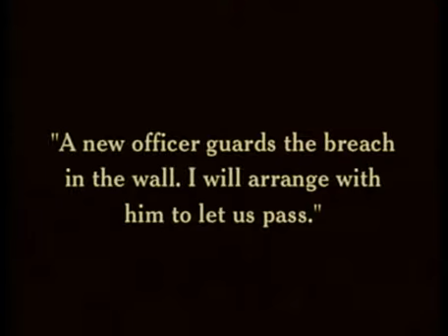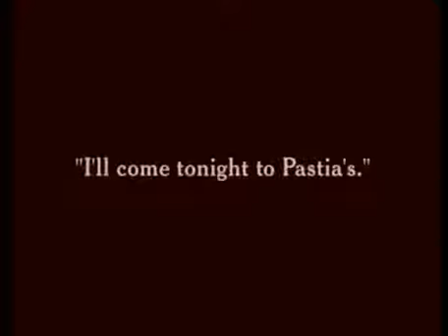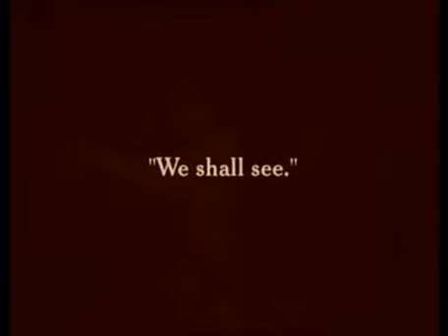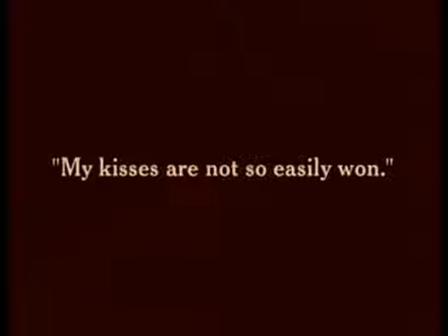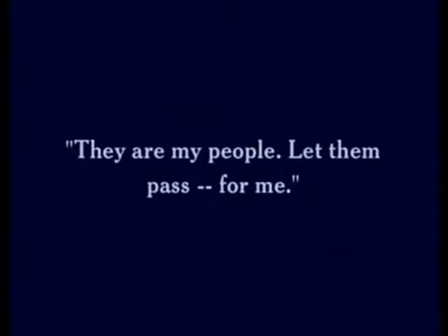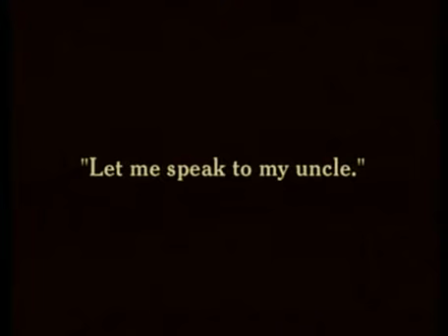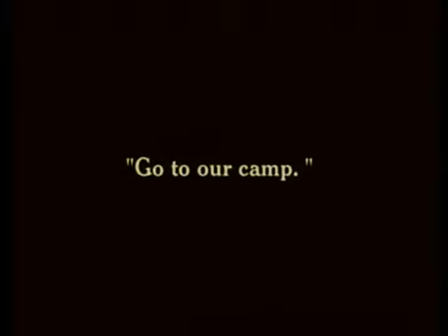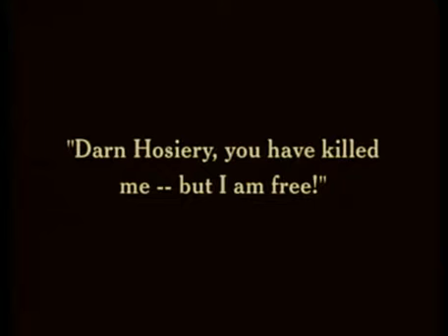сhaplin_carmen_burlesque-EN+RU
Burlesque on 'Carmen', 1915
(a great man is always short of being vulgar,
and can even make you laugh - or weep -
at what otherwise would be vulgarity)